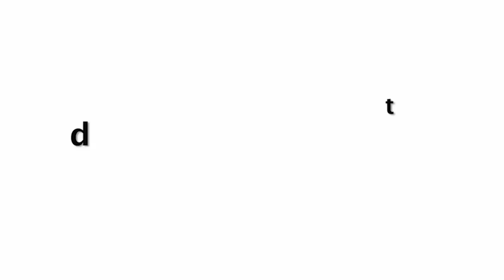Pregnant Vidya Balan FUNNY😂😂 Moment Hiding Her Baby Bump By Putting Hand Waist!